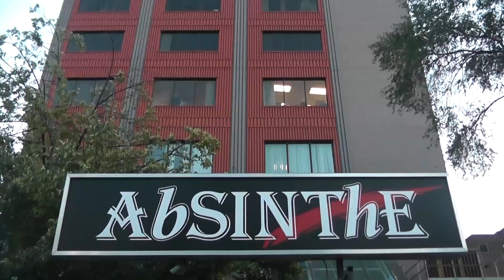Drink Til' She's Ten LIVE @ The Absinthe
Filmed and edited by Joel Ruscinski